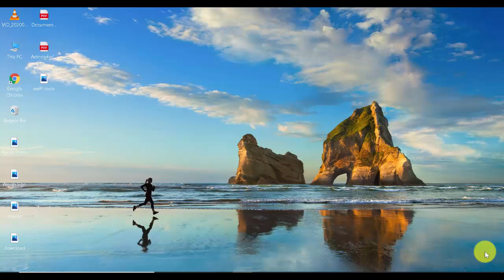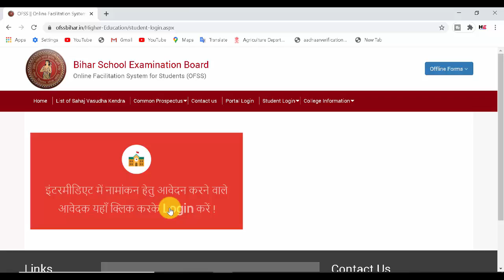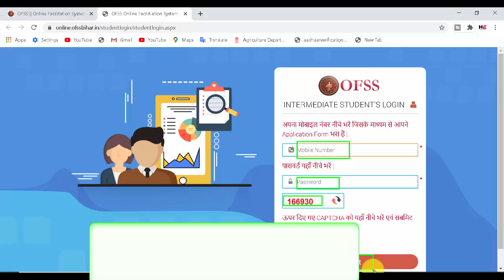OFSS Admission Date Extended 2020 | OFSS Slide Up Date Change 2020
OFSS Admission Date Extended 2020

My Mic
My Mobile
My Tripod
My Laptop